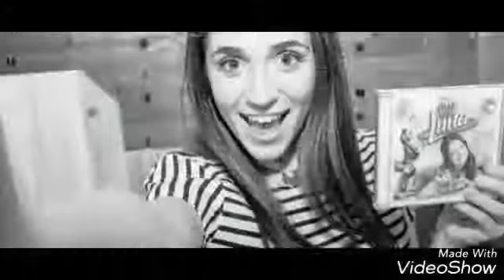Nina ressemble trop à Lily benson la mère de Luna?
Dites moi ce que vous en pensez en commentaire par ce que je pense qu'elles se ressemblent parfaitement et je crois même que c'est Nina qui est Lily benson ça pourrait être double rôle
Qu'est ce que vous en pensez??